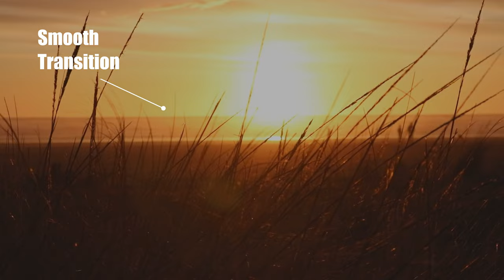THIS Turns Your Canon M50 Into A Baby Cinema Camera!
Meike Drop-in Variable ND adapter
Meike 1/8 Black Mist Filter
Meike 1/4 Black Mist
Meike CPL Filter

Make your M50 or M6 MARK II closer to a FULL FRAME Camera With this:
Viltrox speed booster

Awesome EF & EF-s Lenses that I use with the adapter:
Canon 10-18 Wide Angle
SIGMA 18-35
Canon 55-250 Telephoto

Best Affordable Lighting:
SmallRig RC120B
85cm SoftBox
Godox SL-60W
Godox 120 cm softbox

Other Affordable but Awesome Gear:
Camera Bagpack
Best Value Shotgun Mic Takstar SGC-600 MIC
Affordable Headphones / Monitors
Cheap Boom Stand
Benro Tripod
Travel Tripod
Neewer Fluid Head
Manfrotto Fuid Head

SOME OF MY FAVORITE CAMERAS:
Best Super budget camera
Entry Level Beast
Affordable Full Frame Jack of All Trades
Best Filmmaking Camera w/ AF
Best Hybrid Mirrorless
Best Filmmaking Camera No AF

SOFTWARE I RECOMMEND:
Want Awesome Photo Edits? Try Luminar Neo!
Let AI polish your Videography & Photography w/ Topaz AI

*If you own a Canon M50, M50 Mark II or M6 Mark II then you should really grab this right away because it will turn your camera into a baby cinema camera! I hope you enjoy this video about the Meike MK-EFTM-C Drop-in ND Filter adapter.